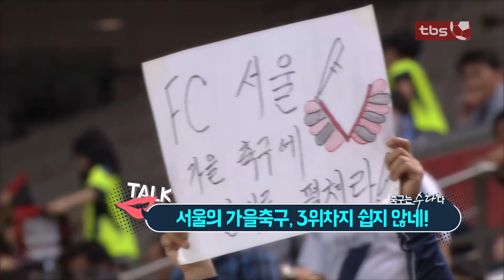[tbs TV] 원더풀 K리그 28회 - 축구는 수다다 'FC서울 vs 포항스틸러스'